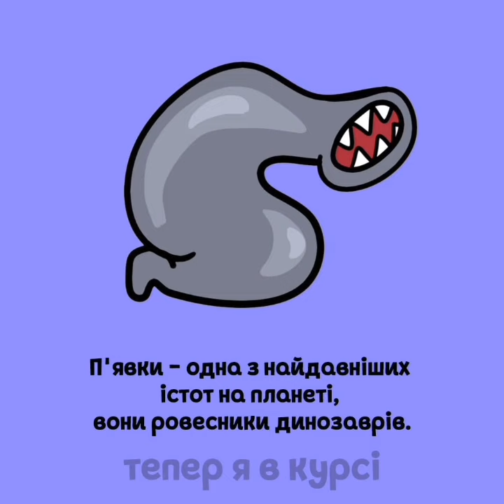Тепер я в курсі #103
Тепер я в курсі 😎